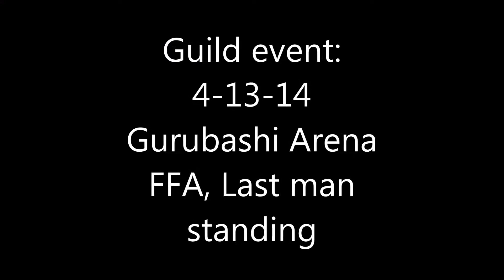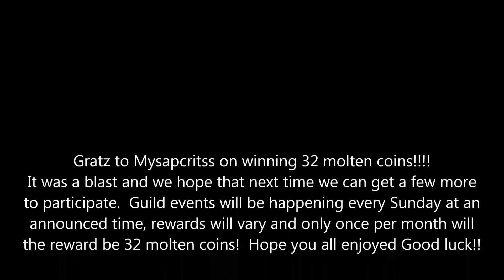Troublemakers molten wow Guild event 4-13-14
Syneste's point of view of our fun little guild event Free for All in Gurubashi arena on 4-13-14.